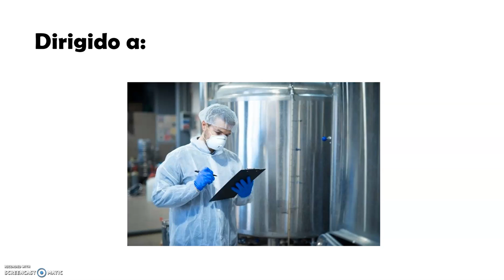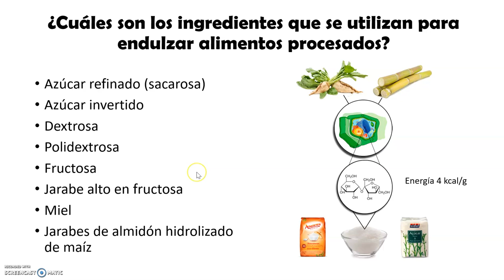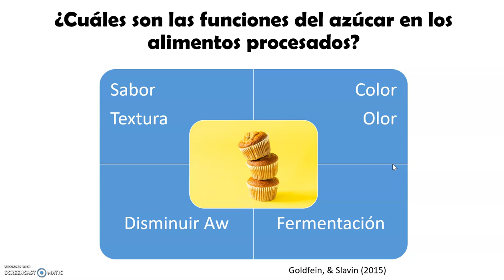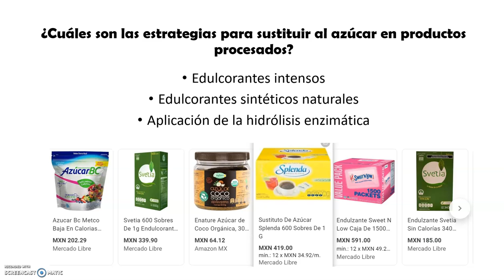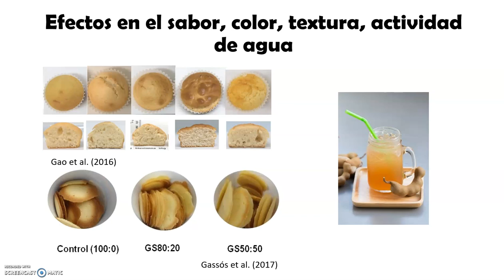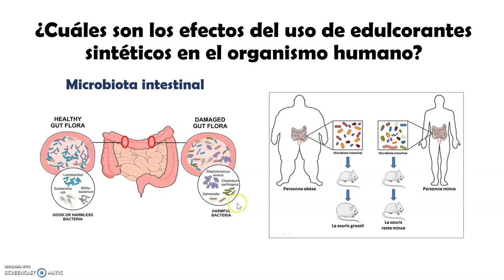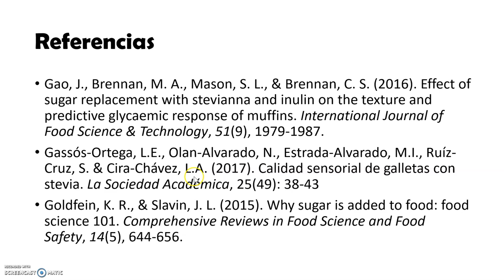1 Introducción a las propiedades funcionales de los azúcares.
Se describen las funciones de los azúcares en los alimentos procesados.